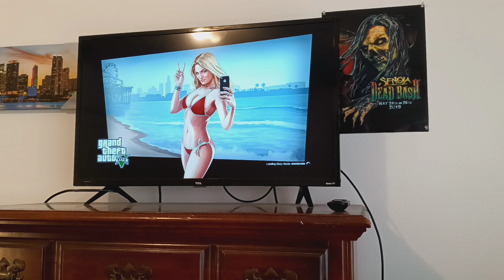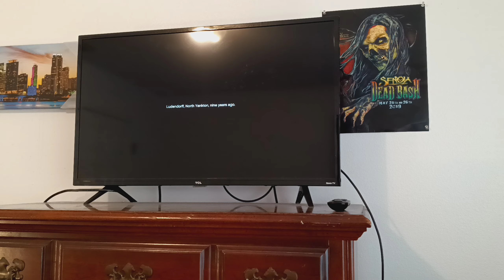showcase video GTA v funny moments